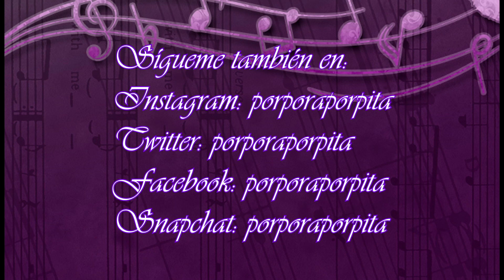El Mejor desmaquillante de Ojos que he usado! Abéñula!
Todos los comentarios son bien recibidos siempre que sean respetuosos. Todos los comentarios insultantes, mal sonantes o que busquen hacer daño serán borrados.

Vídeos sobre productos terminados

Vídeos sobre Novedades

Vídeos sobre maternidad

Mi cámara es una Canon 700D